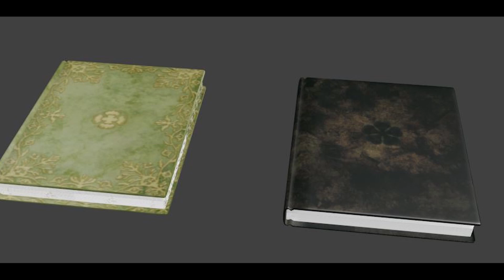Review Anime - Black Clover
Yoshh Minaa!!!Okay kali ni Speaker Kita nak borak Pasal Anime Black Clover.Korang Pernah layan tak anime ni?Macam mana Padu Tak Padu?Ngam Tak Ngam?.Maaf atas segala kekurangan dalam Video Kali ni.Teruskan Support FAIZ D Studios.🤜🤛

Credit :

Seven Deadly Sins - Perfect Time (Hip Hop / Trap Remix)

Advertisement

-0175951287 (Team FAIZ D. Studios)

Speaker

FAIZ D Studios